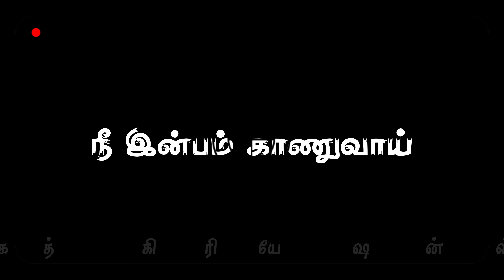Miruthan feeling song lyrics தன்னந்தனிமையில்ஒரு காதலை வளா்த்தவன் Love feeling whatsapp status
தன்னந்தனிமையில்
ஒரு காதலை வளா்த்தவன்

TamilBlackScreenstatus